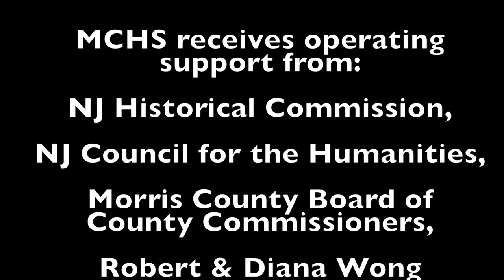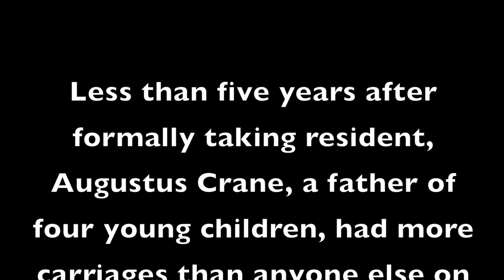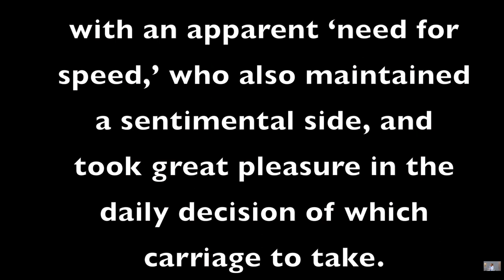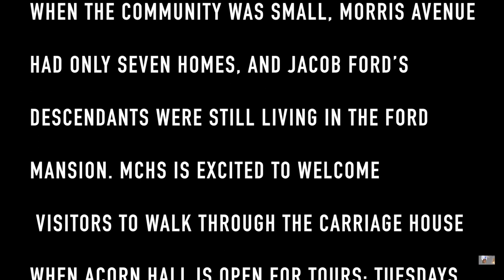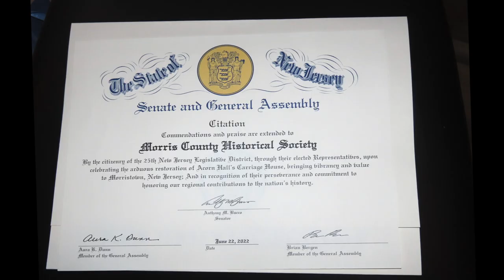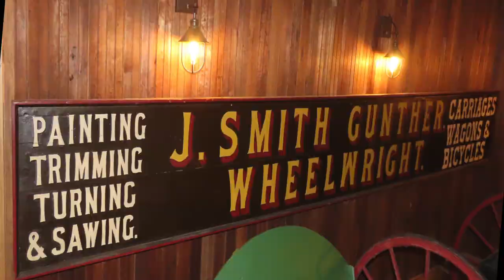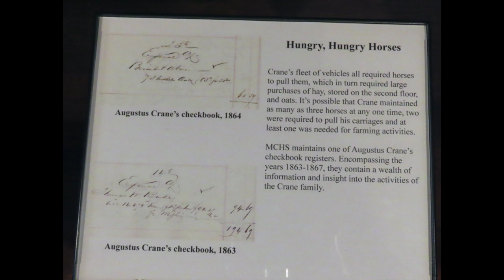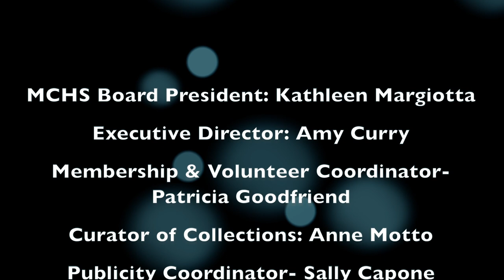Acorn Hall's Carriage House Restoration Ribbon Cutting Ceremony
Enjoy a look inside Acorn Hall’s recently restored Carriage House with footage from its ribbon cutting ceremony that was recorded and compiled into video by photographers and videographers, Delia and Manny Vince-Cruz. MCHS looks forward to welcoming visitors to the Carriage House in the near future!